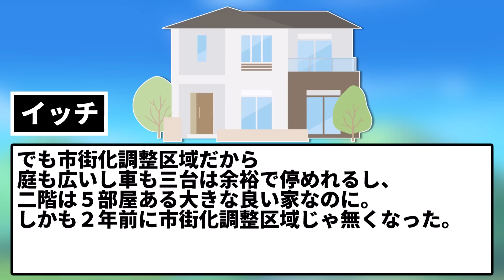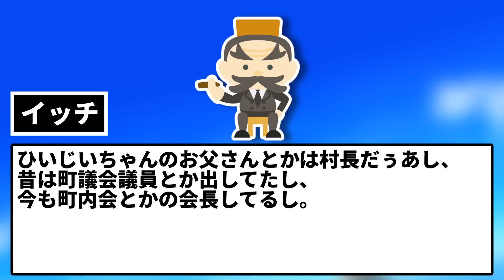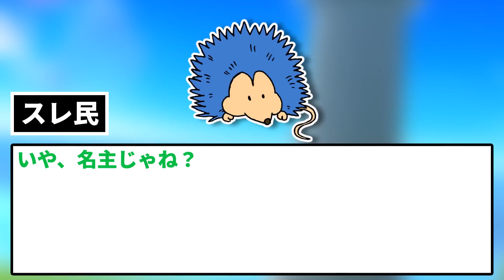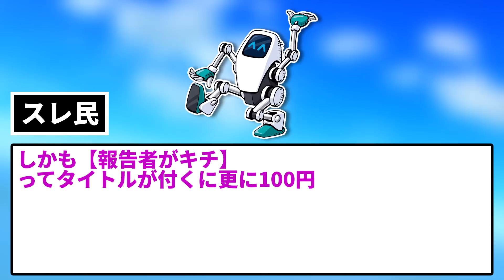【2ch修羅場スレ】【報告者キチ】私が購入するはずだった注文住宅を先に購入しやがった近所の大家族がムカつく！気が狂う！←スレ民「よっぽど悔しいんだなｗ」【ゆっくり】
近所の大家族がムカつく。というイッチ。

元スレ
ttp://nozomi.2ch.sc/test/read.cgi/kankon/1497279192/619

5chの使用許諾申請済みです。

使用素材：
■合成音声
AquesTalk

■背景動画
pixabay様

■BGM・SE
DOVA-SYNDROME様

■画像
photo-ac様